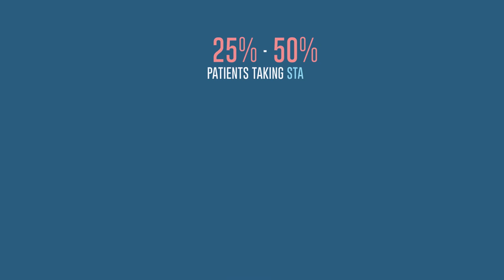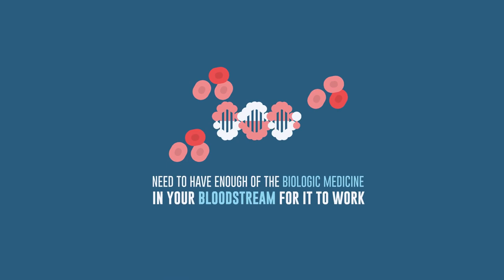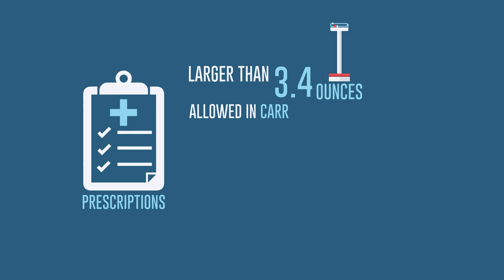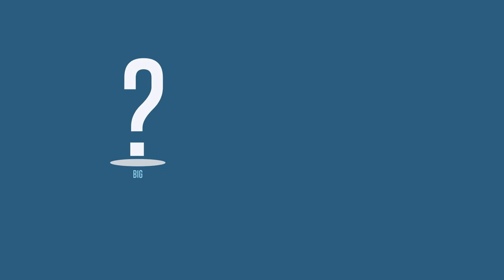Treatment Adherence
Have you recently been given a treatment plan?  This module discusses the importance of adhering to your treatment plan and provides tips to help patients keep track of their medications and tackles common barriers to adherence.